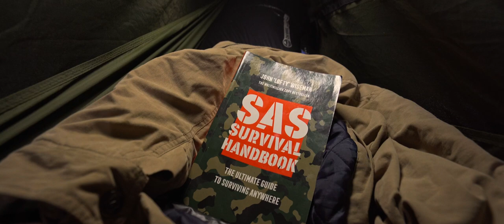Hammock Camping In A Pine Forest | 2023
We've returned to the state forests, this time settling down in a more open spot than last time. It was really hot and humid, so the bugs were out pretty bad- good thing I brought the hammock bug net.

The one thing that is very convenient about these forests is the amount of deadwood everywhere- or specifically deadfall. The forest floor is absolutely packed with either partially rotted or fully rotted wood. Not the best fuel for a fire- but it's easy to grab and abundant. After a camp, the area around you actually looks significantly cleaner and prettier after you've cleaned  up all the junk on the floor.